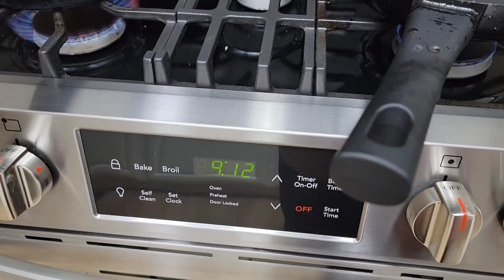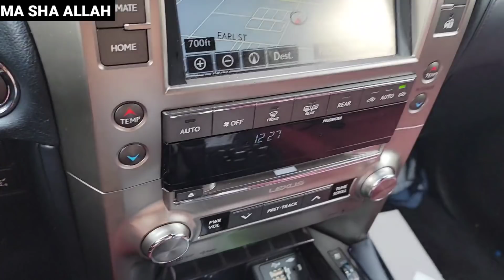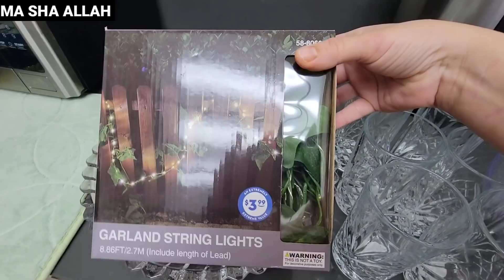New House🏠 Mein 1st Iftari Ramadan Preparation Meri Behan K sath🇺🇸 My Newborn Baby Name Reveal👶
Hey Everyone if you like this Video please free to Subscribe to my channel hit the bell icon for more new updatks if you have any questions let me know in a comment section down below..